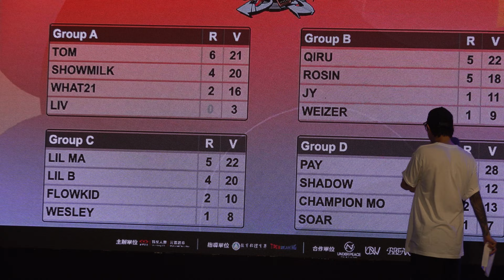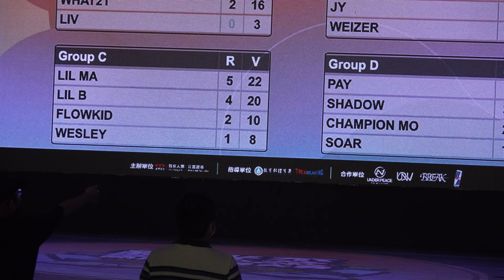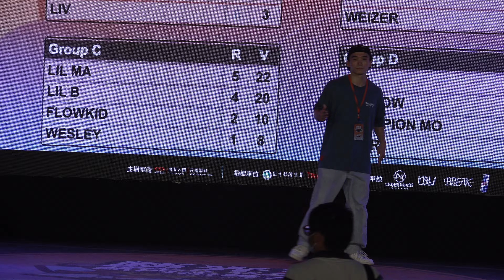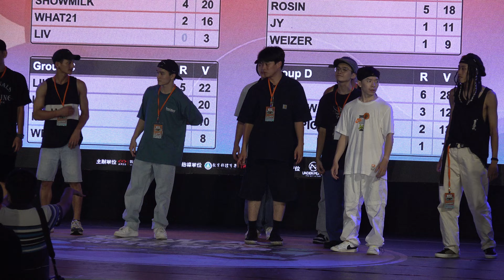2022年7月24日第19屆新光盃熱門街舞大賽排舞賽預賽「評審頒獎」U15#U18#UN#Battle 1VS1 Breaking賽事「台網TNTV中網CTTV華網TVTV陸視MLTV民網TVPS」